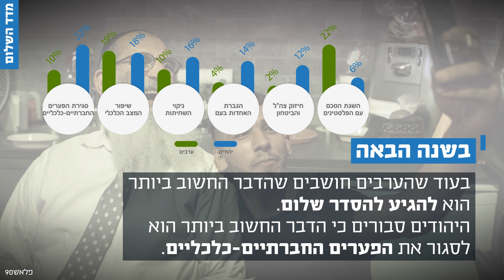אוגוסט 2018 | מדד השלום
לקראת ראש השנה - הישראלים מרוצים ורוצים שהממשלה תתמקד בצמצום הפערים החברתיים והכלכליים; 25 שנה לאוסלו- רוב קטן בציבור היהודי תומכים בהגעה להסדר אך מתנגדים לפרמטרים שדורשים הפלסטינים.